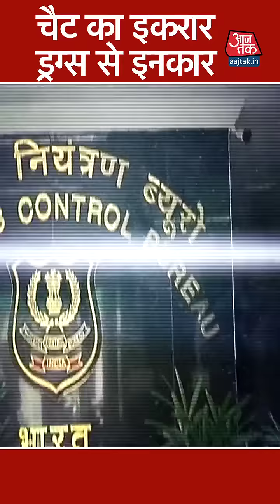Deepika के कबूलनामे से Bollywood में मच गया हंगामा!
एनसीबी के गेस्ट हाउस में ऐसी हलचल पहले कभी नहीं थी क्योंकि पूछताछ के लिए दीपिका पादुकोण पहुंची थी. दीपिका से तीन स्तर पर पूछताछ की गई. उनसे हर वो सवाल पूछे गए जो सवाल उनकी ड्रग्स वाली Whatsapp Chat और पार्टियों को लेकर निकले थे. दीपिका ने चैट वाली बात कबूल कर ली लेकिन खुद ड्रग्स लेने वाली बात से साफ इनकार कर दिया. अभिनेत्री दीपिका पादुकोण ने ड्रग चैट की बात तो स्वीकार कर ली है लेकिन ये नहीं माना कि वो खुद भी ड्रग्स का इस्तेमाल करती थीं. अब सवाल उठता है कि इनकी मुश्किलें कानून की चौखट पर कितनी बढ़ सकती हैं?